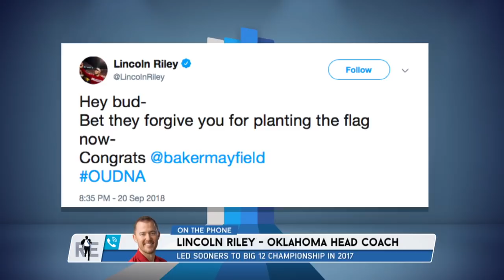Sooners HC Lincoln Riley on Baker Mayfield's Pre-Draft Red Criticism | The Rich Eisen Show | 10/4/18